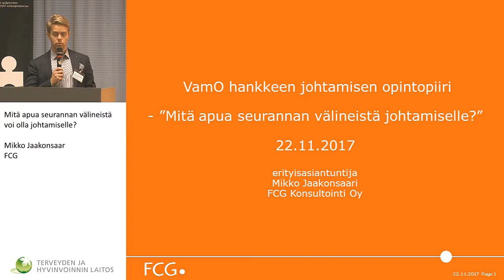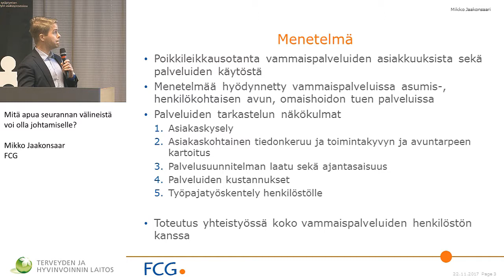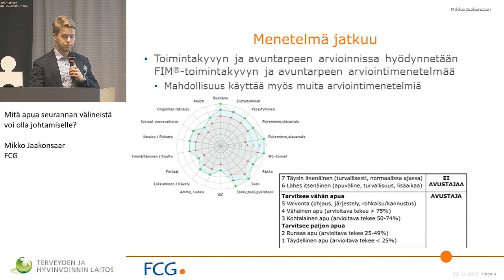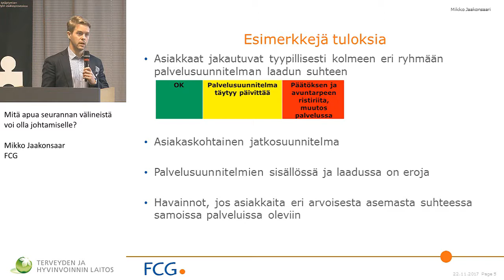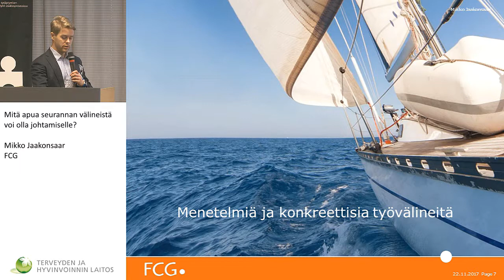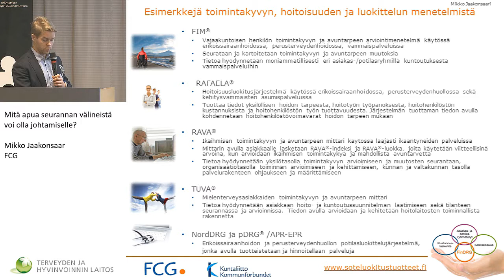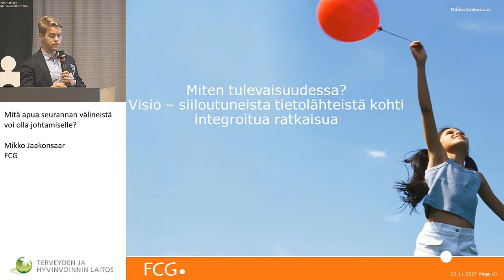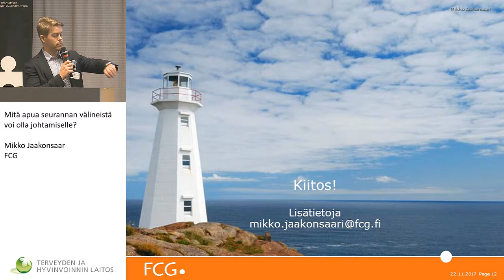Mitä apua seurannan välineistä voi olla johtamiselle? Mikko Jaakonsaari FCG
VamO –hankkeen johtamisen opintopiiri - seminaari ja keskustelutilaisuus